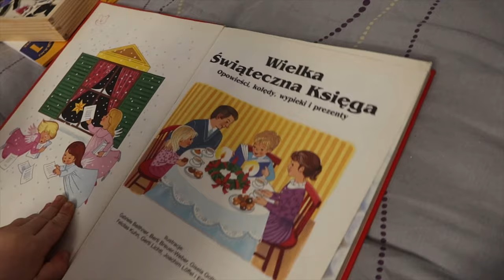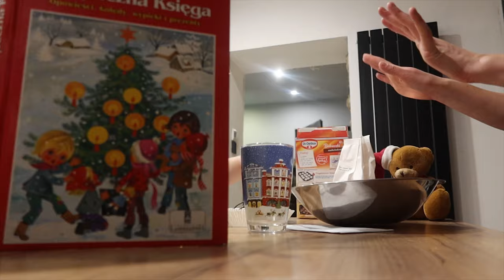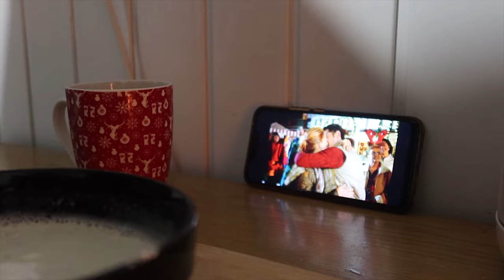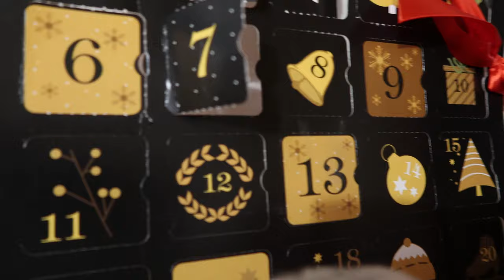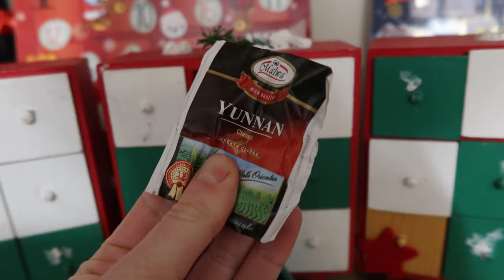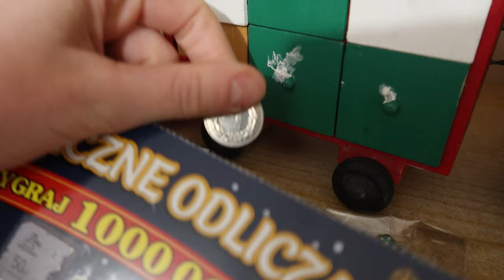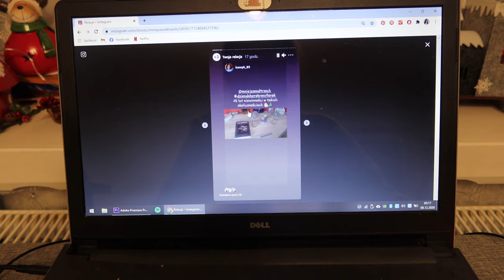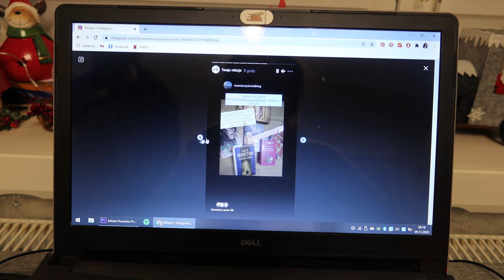Kawa w ogrodzie, świąteczne babeczki i ciocia na posterunku 🎁 VLOGMAS 8